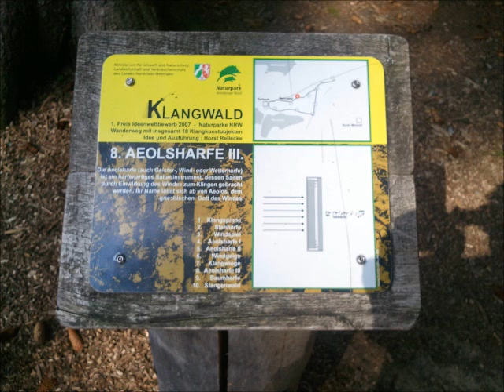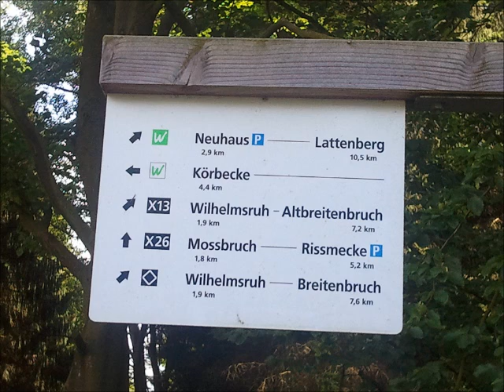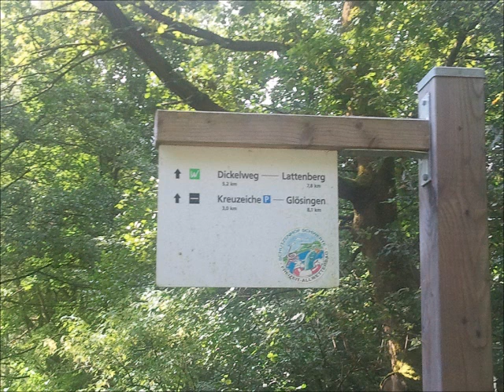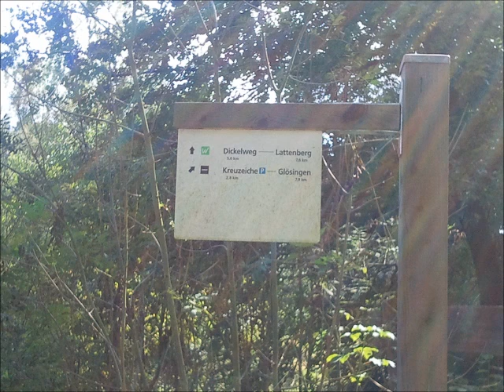Sauerland Waldroute Etappe 4 Teil 1 Möhnestausee Schmalenau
Bildbeschreibung der Sauerland Waldroute.Vom Möhnestausee zu großen Schmalenau im Naturpark Arnsberg.